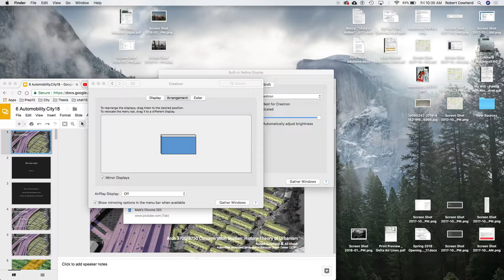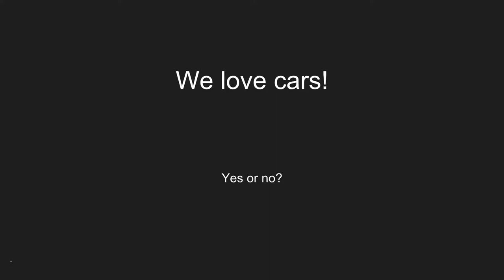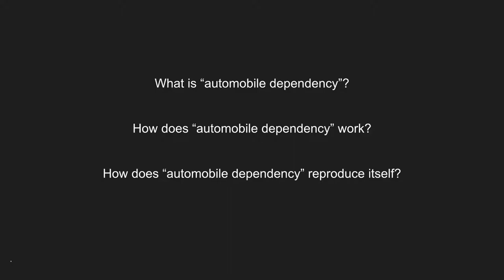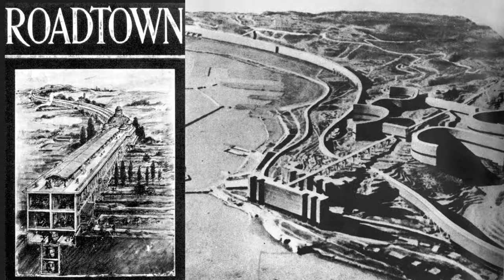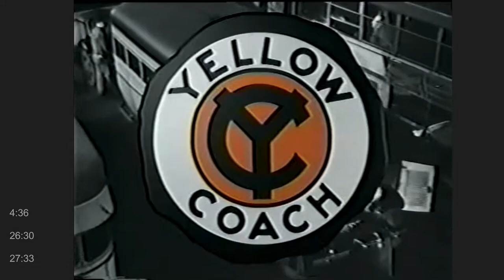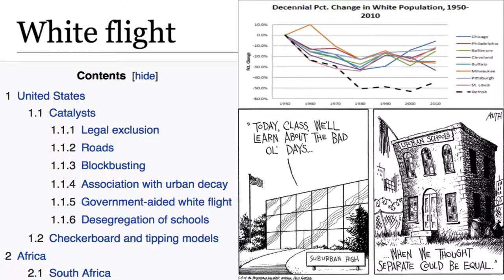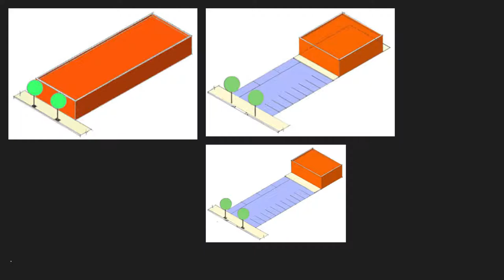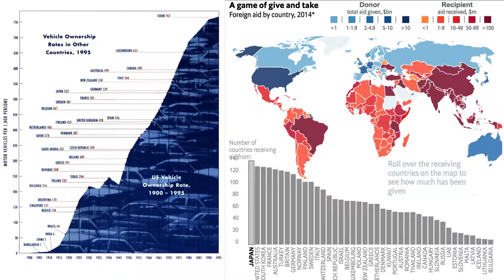6 Automobility (Robert Cowherd CC BY) City18